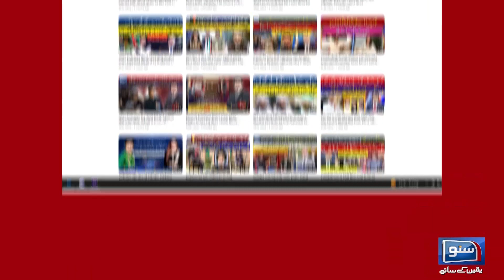Lifetime Disqualification Case | Supreme Court Hearing Under CJP Faez Isa | Suno News HD